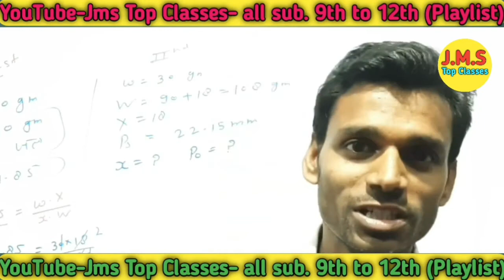👌 सिध्द कीजिए कि किसी पदार्थ की प्रतिरोधकता p=m/ne²t Physics-1st Class12th By JAGDISH SIR L